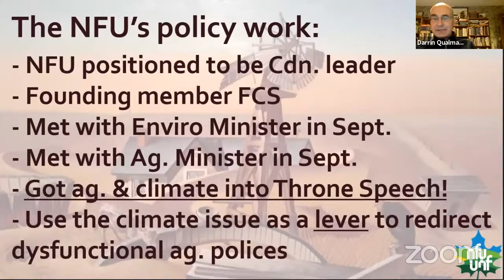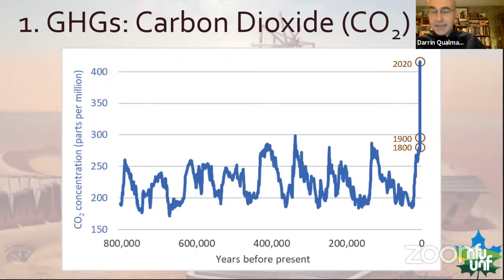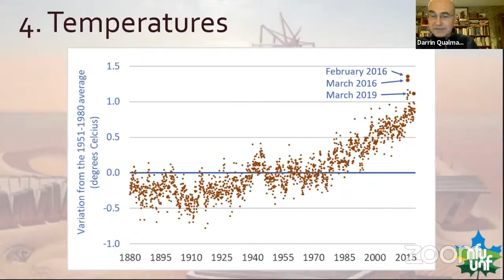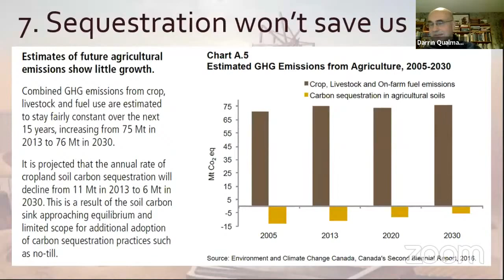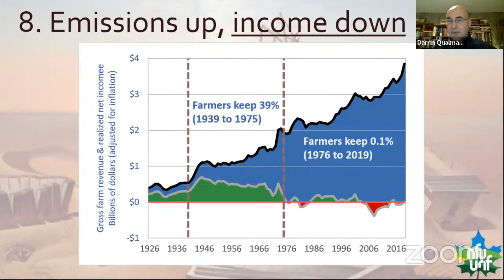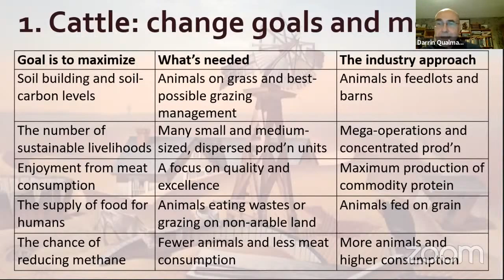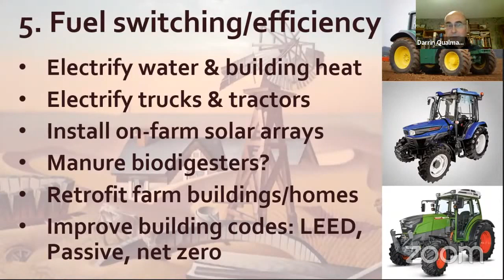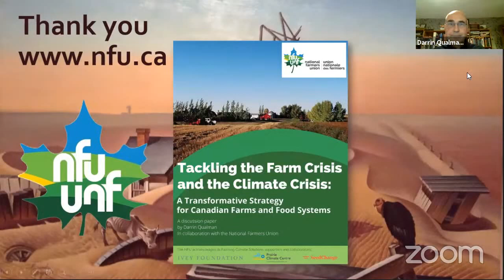NFU Region 8 Presents Darrin Qualman: Climate Change in Agriculture